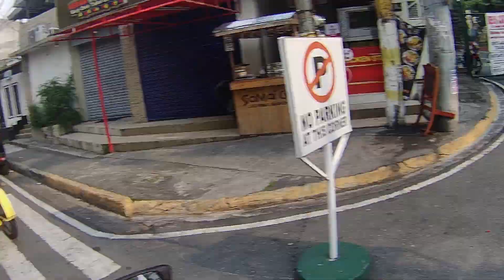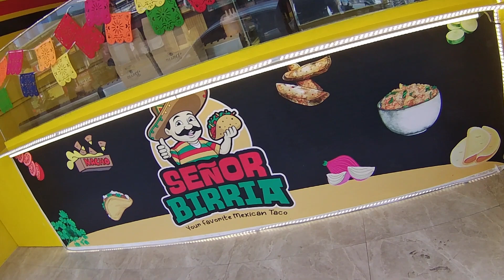SUMMER RIDE OUT RE SCHEDULE